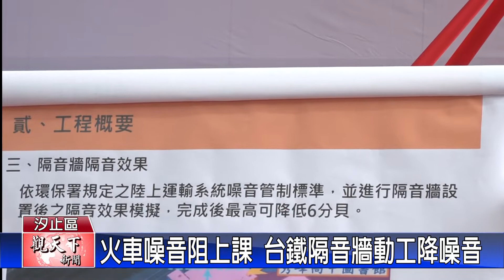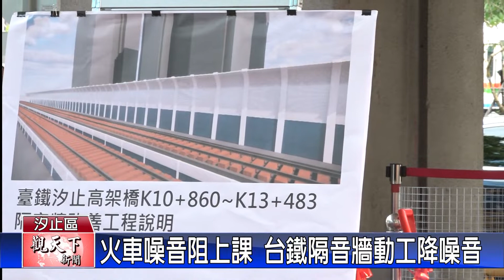20220926觀天下新聞 火車噪音阻上課 台鐵隔音牆動工降噪音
汐止鐵路高架化後，一直以來，因為每天火車密集通過，緊鄰鐵路沿線的社區住戶就反應噪音變大，真的受不了，連沿線的秀峰高中、汐止國中上課都受到影響，所以，在地方的爭取下，台鐵隔音牆噪音改善工程動工，新隔音牆高度約4-6米，預計明年底完工，還給學校及社區安寧。